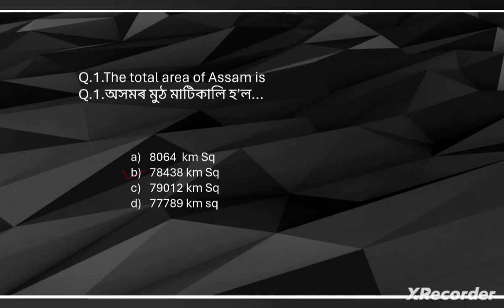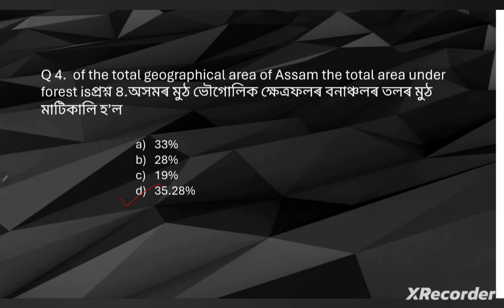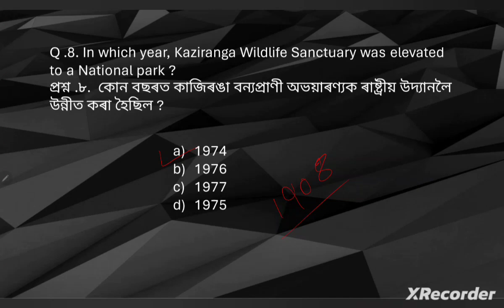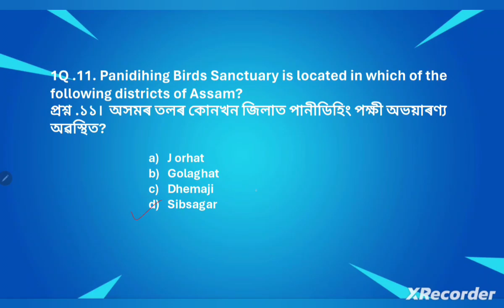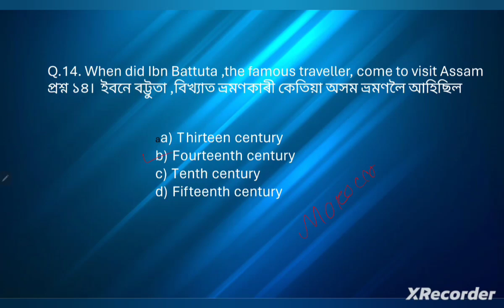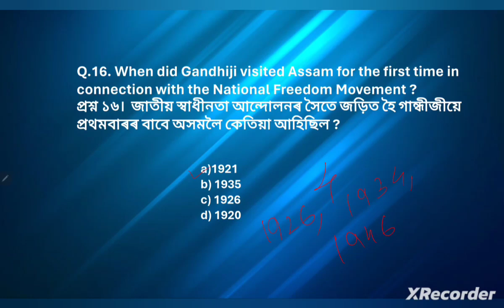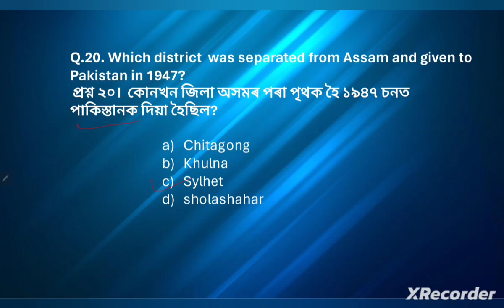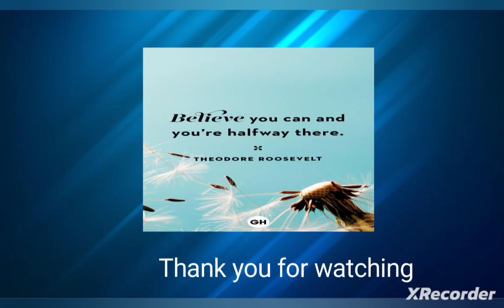Assam Gk PYQ discussion asked in APSC CCE exam by Minakshi Deka Beyond knowledge